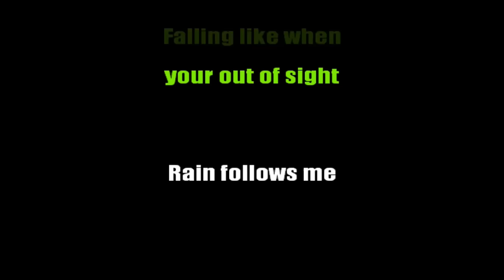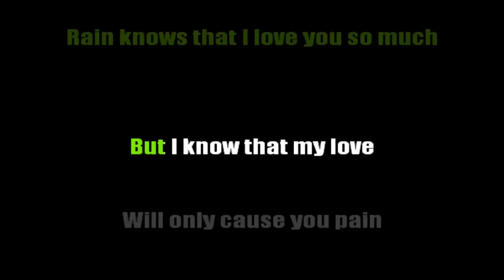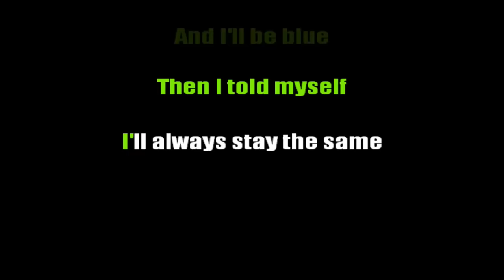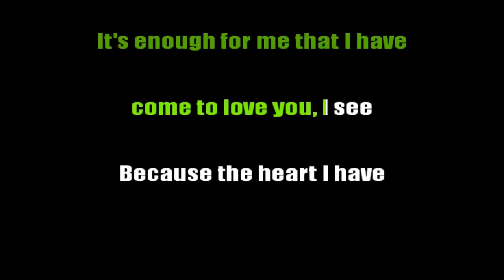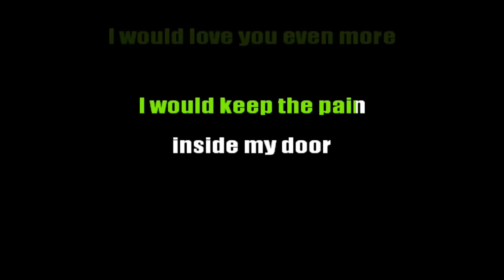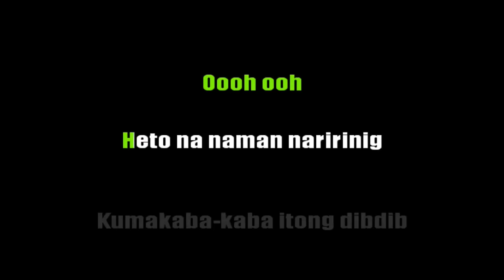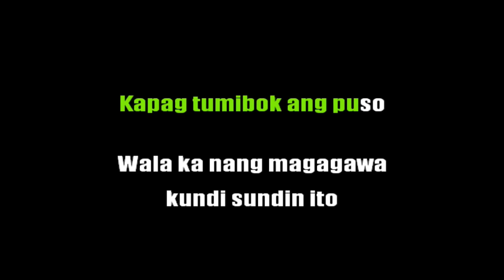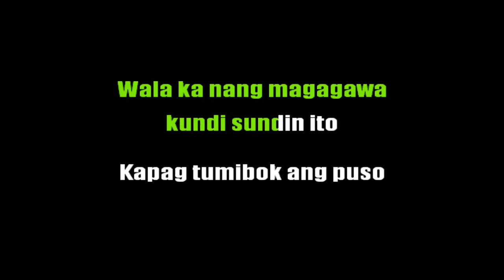Karaoke - Donna Cruz Medley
songs:
- Rain
- Only Me and You
- Kapag Tumibok ang Puso